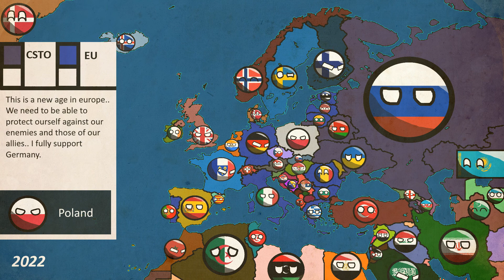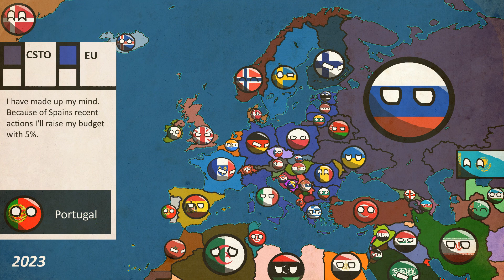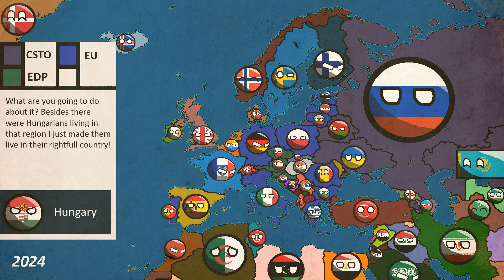Alternate Future of Europe: 3 Rising tension...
Sorry for mistakes! Hope you enjoy !